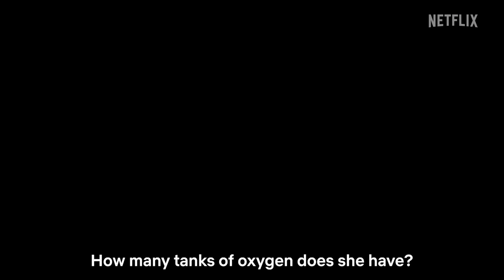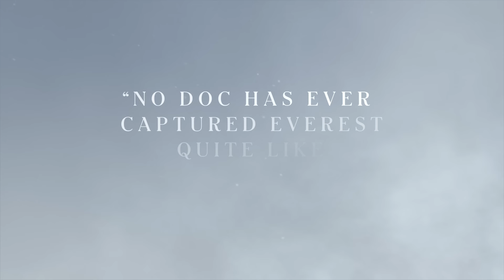Mountain Queen: The Summits of Lhakpa Sherpa | Official Trailer | Netflix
She's the greatest Everest climber you’ve never heard of. MOUNTAIN QUEEN: The Summits of Lhakpa Sherpa tracks Lhakpa Sherpa's storied mountaineering career against her record-breaking 10th summit to reveal a rich personal history – from her childhood as a girl denied an education in rural Nepal, to her experience as an immigrant in America and survivor of intimate partner violence, to her fight to live as a fearless example to her teenage daughters. Through it all, Lhakpa climbs - her incredible strength and resilience inspired by her own mother goddess of the universe - Chomolungma, Mt. Everest.

In this documentary, a Nepali mountaineer risks everything on a record-breaking Mount Everest climb to secure a brighter future for her daughters.